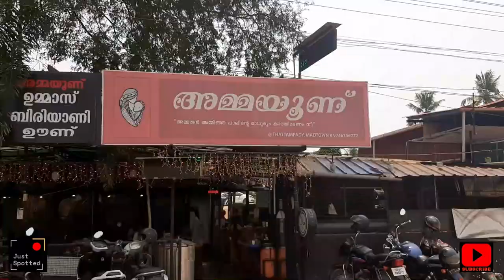ആക്രാന്തം മൂത്ത് Mad Town ൽ എത്തിയ ഞങ്ങൾ | No.1 place for meals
ആക്രാന്തം മൂത്ത് Mad Town ൽ എത്തിയ ഞങ്ങൾ | No.1 place for meals | Fish Varieties @affordable price

The best place to get fish varieties in Ernakulam.
Meals serving on banana leaves
Best Customer Service
Ammayoonu
Mother's Recipe
Tasty

kerala rice and fish curry, pearl fish, fish dishes, meat, smoked meat, idiyirachi , Karimeen
food at kochi, Kerala cuisines , Ilayoonu

About Us : Me Abi, my Wife Saritha and our kids Pranav and Prayaga are travel addicts. We are crazy about exploring new places, travelling through different cultures and tasting variety cuisines. We love to be adventurous and different. We like to celebrate each moment of our life...
Just Spotted is the platform where we share our travel, lifestyle and happiness...